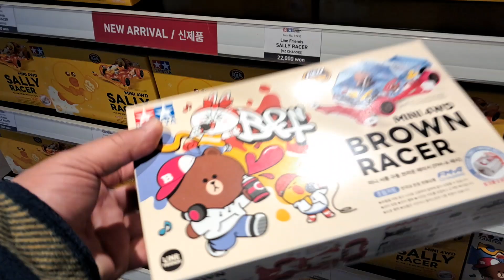TAMIYA FACTORY iPARKMALL Store (Mini car)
[ TAMIYA FACTORY YONGSAN ]
TAMIYA MINI CAR , MINI 4WD